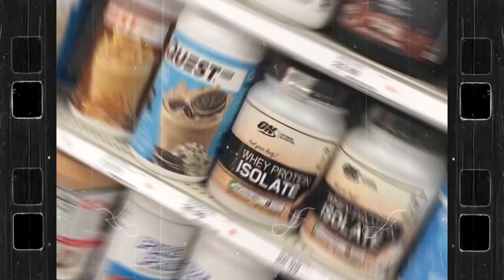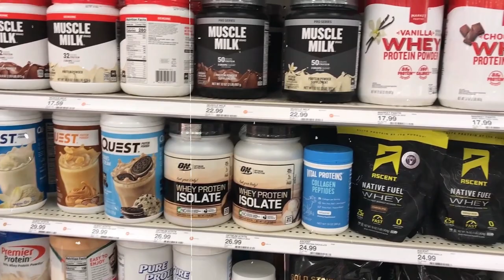Mike Ryan (Celebrity Trainer) 57 Years Old - Secrets to Staying Fit And Young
Hello everyone! Today, we're going to be talking about one of the most well-known celebrity trainers in the fitness industry, Mike Ryan. Mike has been a personal trainer for several decades and has worked with some of the biggest names in Hollywood, including Brad Pitt and The Rock. Mike's reputation as a top personal trainer in Hollywood precedes him, but what sets him apart is his own dedication to healthy living. But today, we're not just going to be talking about Mike's impressive client list; we're going to be focusing on his own healthy lifestyle and how he practices what he preaches when it comes to diet, nutrition, and fitness. Mike is not just a trainer, he's a fitness icon, and his life serves as a testament to the transformative power of a healthy lifestyle.

*Unlock Your Path to Wellness with Liv Pure!
Liv Pure is designed to support your body's natural detoxification process, facilitating faster calorie burning and enabling your body to tap into its fat-burning potential. Explore Liv Pure Now